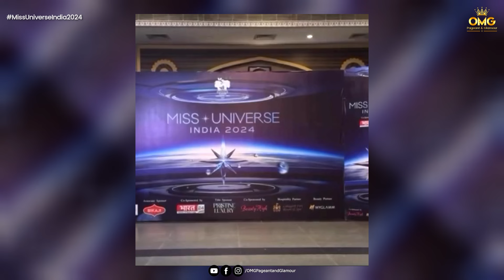Miss Universe India 2024 - BEST IN TALENT ROUND (Top - 6 Performance ) 🇮🇳👑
Video Courtesy - Glamanand Supermodel India (Instagram)

Glamanand Supermodel India -
The month of February 2024 proved to be one of the most significant periods in the history of Indian pageantry.
In a historic first, Nikhil Anand the founder and chairman of the Glamanand Entertainment Pvt. Ltd. also known as the Glamanand Group, has been appointed the new franchise holder for the Miss Universe competition in India.This means the Indian representative to the 2024 Miss Universe competition will be selected by the Glamanand Group under the management of Nikhil Anand. This historic news was shared by the New Delhi-based gentleman himself on his social media on February 21, 2024.
One of the youngest international pageant owners, Nikhil Anand is also the owner of Glamanand Supermodel India, Miss Teen International, Miss Multinational, and Miss Teen Diva, in addition to Miss Teen India.

Miss Universe -
The Miss Universe Organization (MUO) is a global, inclusive organization that celebrates all cultures, backgrounds and religions. We create and provide a safe space for women to share their stories and drive impact personally, professionally, and philanthropically. The women who participate in this international platform serve as inspirational leaders and role models to their communities and fans around the world.
The Miss Universe Organization exists to advocate for a future forged by women - women with the courage to push the limits of what’s possible, who are curious enough to make world-shaking discoveries, and audacious enough to do this over and over. We believe that the future of humanity rests on reaching gender equity around the world.